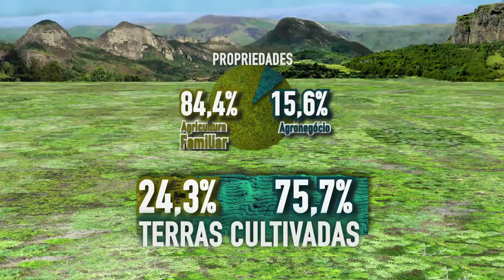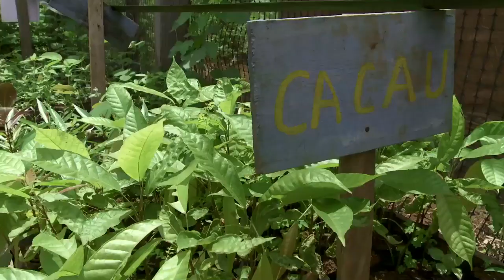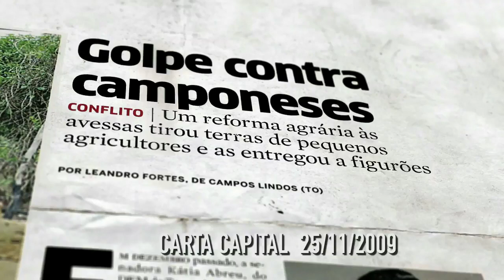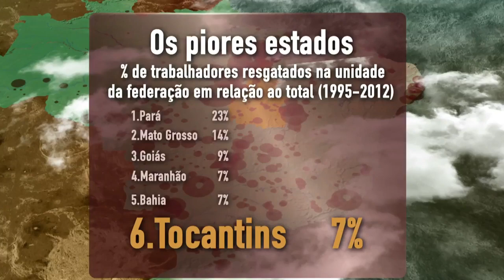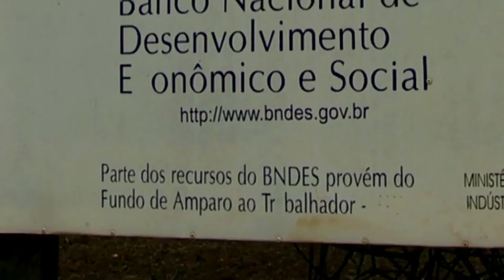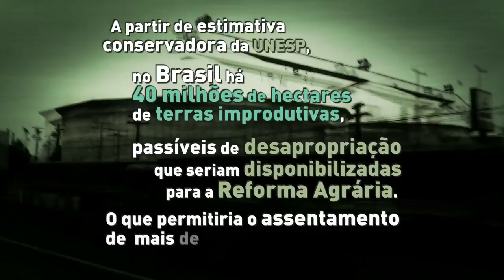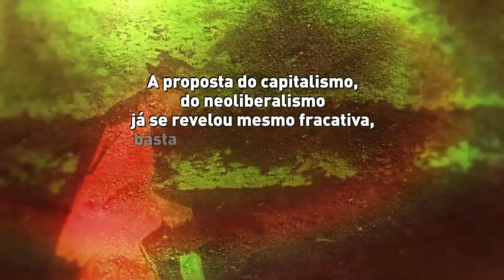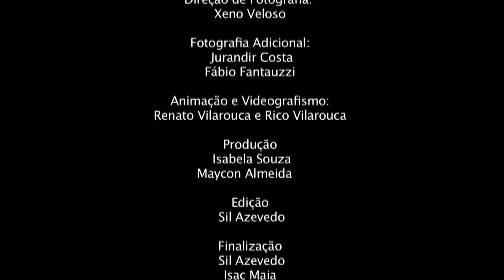MOSTRA SILVIO TENDLER | Agricultura Tamanho Família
Agricultura Tamanho Família revela que o agronegócio não é a única modalidade de produção existente no campo, nem é o mais importante para o abastecimento interno e a garantia da segurança e soberania alimentar do povo brasileiro. Dos quase 5 milhões de estabelecimentos rurais, 4,5 milhões pertencem ao formato da agricultura familiar, que utiliza estratégias de produção que respeitam o meio ambiente e produzem a maior parte do alimento que chega à mesa dos brasileiros. O filme mostra as diversas formas de agricultura familiar e o quanto ela cria e impulsiona a cultura, a produção, as relações sociais e os afetos no interior brasileiro. A agricultura familiar é a afirmação da vida no campo não como um negócio, mas uma forma de se relacionar com o mundo. Ao lado de O Veneno está na Mesa I e II, o filme forma a “Trilogia da Terra”, que defende um projeto de desenvolvimento rural sustentável e solidário, baseado no fortalecimento da agricultura familiar e na democratização do acesso à terra.

Ficha Técnica
Direção: Silvio Tendler
Diretor Assistente: Luis Carlos Alencar
Produção Executiva: Ana Rosa Tendler
Argumento: Zaré A. B. Soares
Narração: Augusto Madeira
Assistente de Direção: Kaio Almeida
Direção de Fotografia: Xeno Veloso
Fotografia Adicional: Jurandir Costa, Fábio Fantauzzi
Animação e Videografismo: Renato Vilarouca, Rico Vilarouca
Produção: Isabela Souza, Maycon Almeida
Edição: Sil Azevedo
Finalização: Sil Azevedo, Isac Maia
Mixagem: Bernardo Gebara
Correção de Cor: Marmo Entretenimento
Trilha Sonora: Vinícius Junqueira e Henrique Peters
Fotografias: João Zinclar
Equipe Caliban: Darle